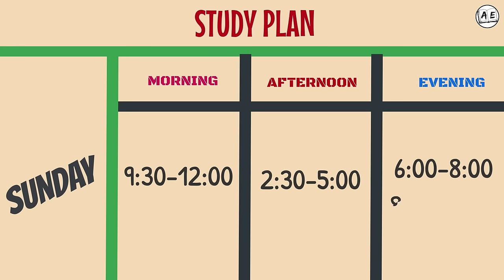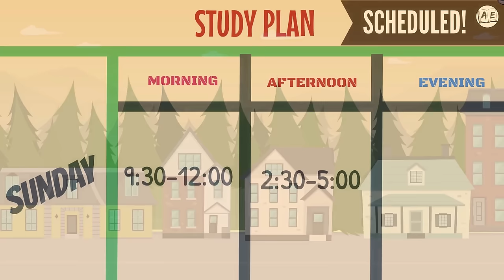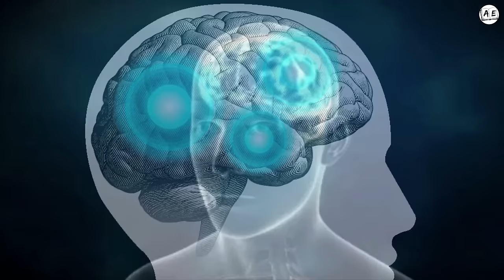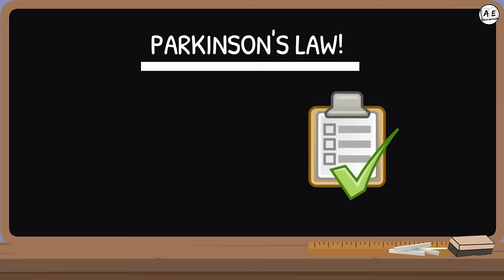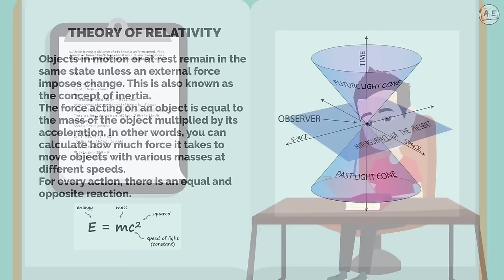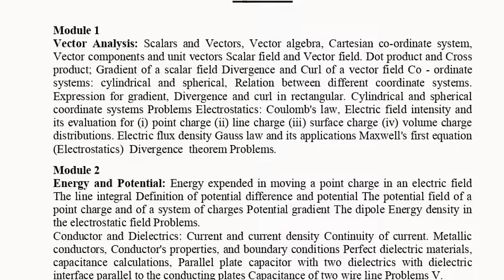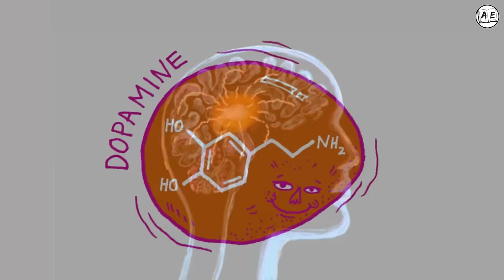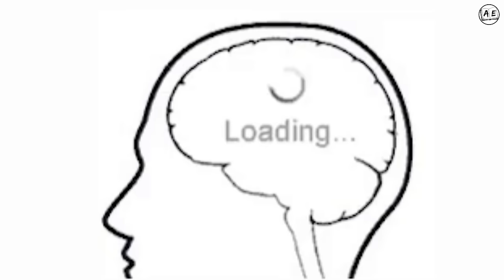6 Tips to Study for Exams | Best Way to Study for Exams in Tamil | almost everything Exam Motivation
6 Tips to Study for Exams Tamil,
Best Way to Study for Exams in Tamil,
Study Motivation Tamil,
Exam Motivation Tamil,
How to Study for Exams Tamil,
Study tips Tamil,
Study tips almost everything